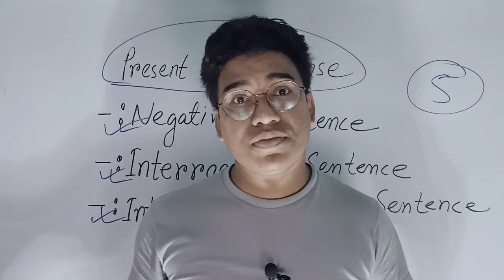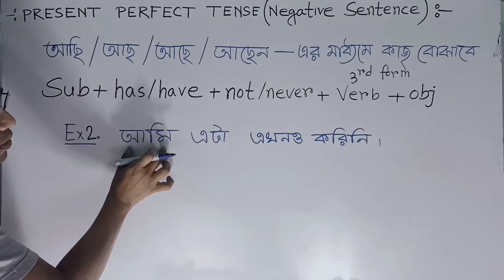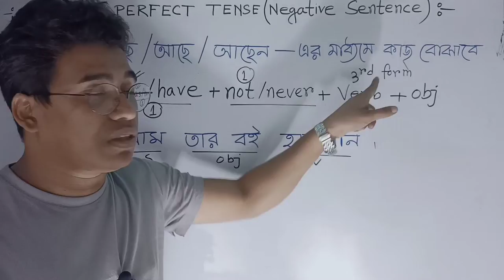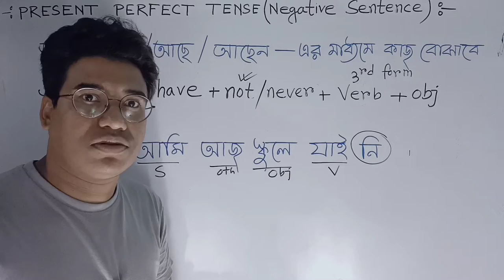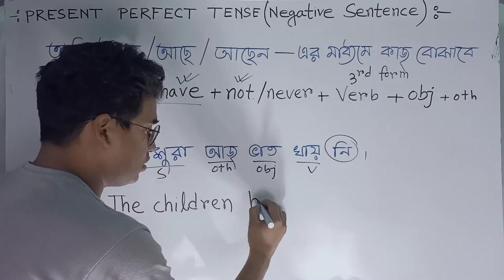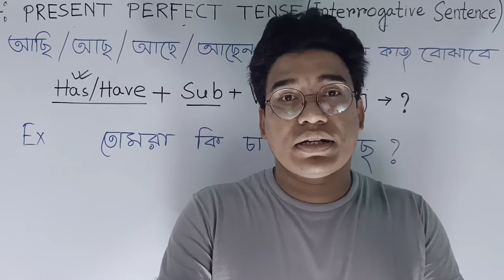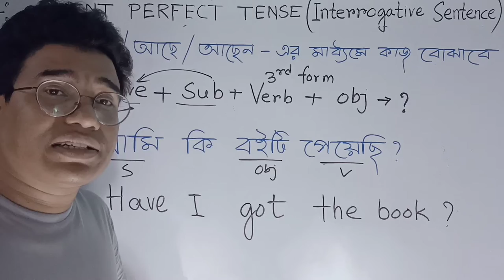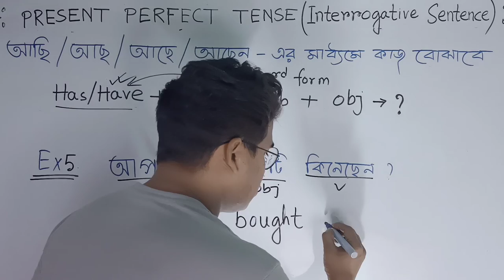Tense || Learn Tenses in English Grammar with Examples || Present Perfect Tense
After waiting around 3 month, now Full English grammar tenses video is on YouTube. In this video you will learn all three types of tenses. 1:- Present_Tenses, 2:- Past_Tenses and 3:- Future_Tenses. We have created this video in a easiest way so that everyone can relate it to their life and learn it easily.
                        -:ALL LINKS FOR TENSE:-
           These are 09:00:00 hours long video covered all the possible types of tenses with lots of examples. This is the best English video till now uploaded by dadar study center. Open it and start learning.
English grammar